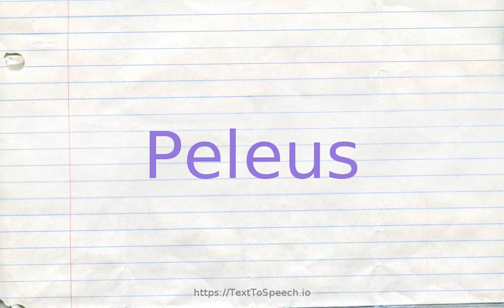How to pronounce peleus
Peleus definitions:
    (n): a king of the Myrmidons and father of Achilles